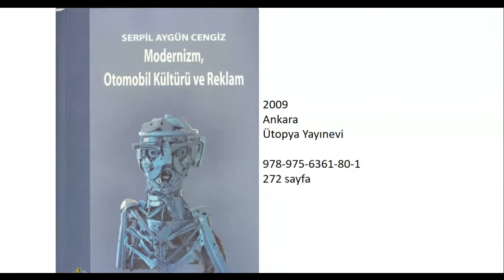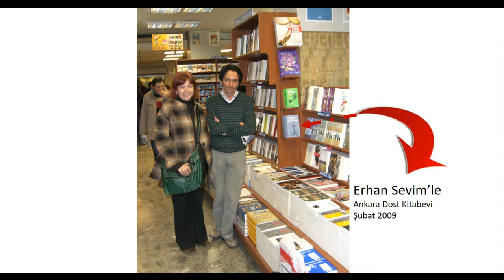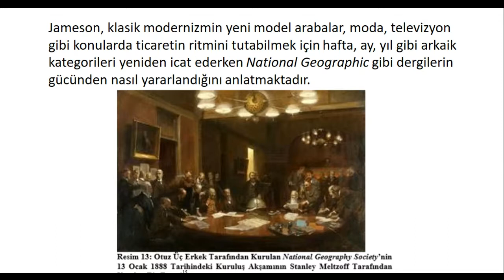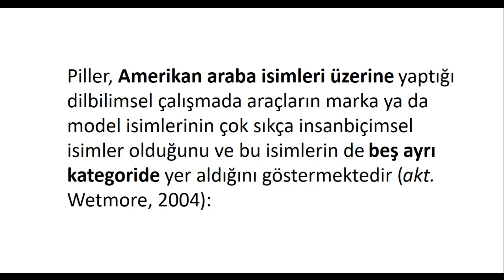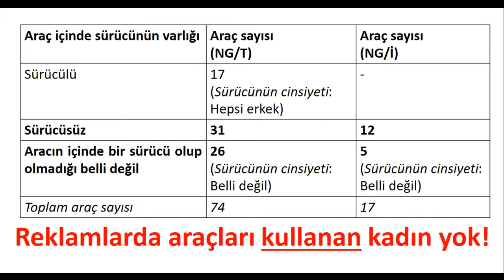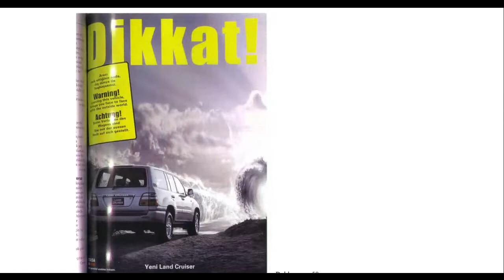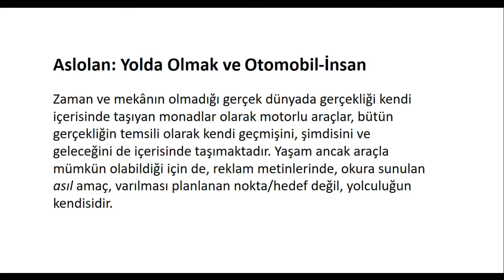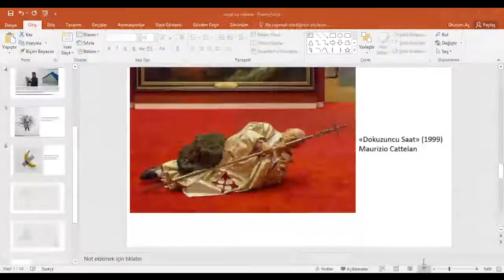Doktora tezimi anlatıyorum: Modernizm, otomobil kültürü ve reklam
Ankara Üniversitesi Dil ve Tarih-Coğrafya Fakültesi Halkbilimi Bölümü öğretim üyesi Prof. Dr. Serpil Aygün Cengiz, Facebook "Akademik Dergiler Paylaşım Platformu" yöneticisi Filiz Mehmetoğlu'nun konuğu olarak doktora tezini anlatıyor.

Video kayıt tarihi: 17 Ocak 2021
Etkinliği düzenleyen: Filiz Mehmetoğlu

Tez künyesi: Serpil Aygün Cengiz, "Modernizm, Otomobil Kültürü ve Reklam: Otomobil Reklamları ile Kurulan Evren", 2005, Danışman: Prof. Dr. Ahmet Tolungüç, Ankara Üniversitesi Sosyal Bilimler Enstitüsü Gazetecilik Anabilim Dalı.